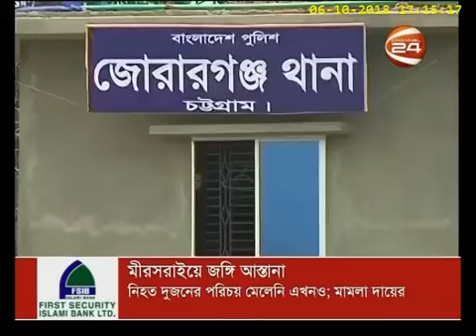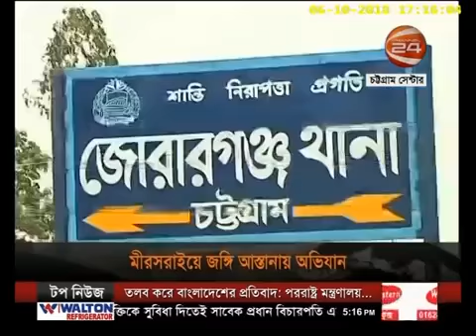ফয়েজ লেক (১৪ ই সেপ্তেম্বর ২০১৮ ইং)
প্রচারিত ০৬/১০/২০১৮ ইং(চ্যানেল ২৪)